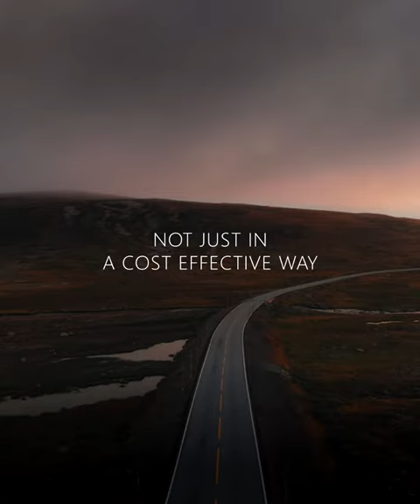Experts on CCS - What is it and what do we need to realise it